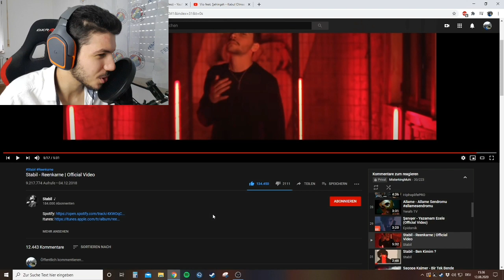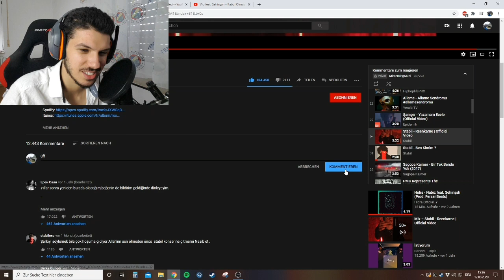Stabil - Reenkarne REACTION / TEPKI